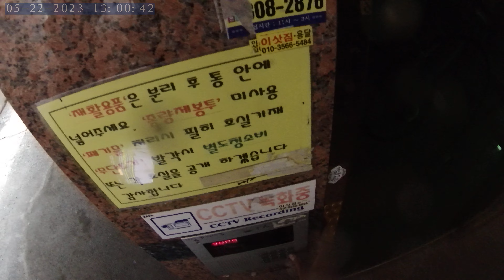South Korea in city Busan in Seo-myeon Main Street traveling # trip # Action cam video # NORM0071